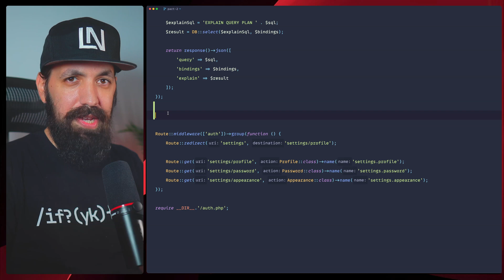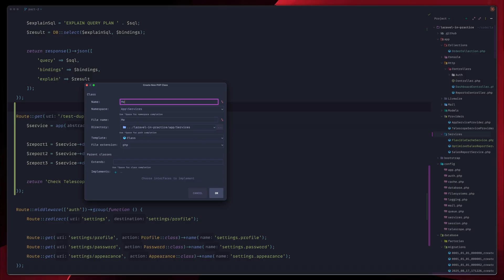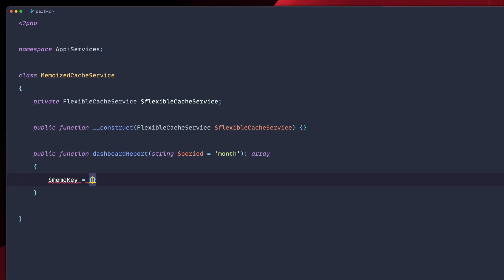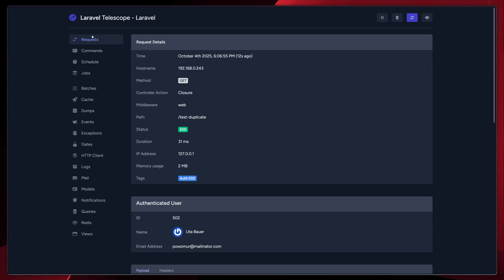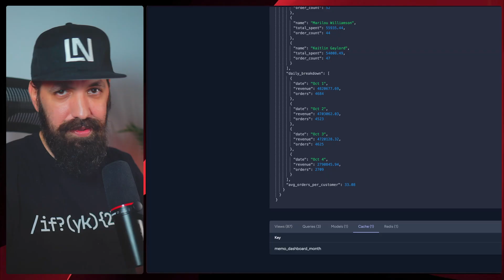Optimizing Queries with Memoization - Laravel In Practice EP9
In this episode, Harris from Laravel News helps you optimize your dashboard performance by eliminating duplicate cache hits using memorization. Learn how to:

- Identify and resolve duplicate cache calls in your dashboard
- Implement cache memorization for faster data retrieval
- Create a new service and update your controller & routes
- Validate performance improvements using Telescope

By the end of this video, you'll know how to reduce your dashboard load times from seconds to milliseconds.

👉 Timestamps

00:00 Introduction and Recap
00:15 Identifying the Problem
00:26 Initial Setup
00:30 Testing the Duplicate Calls
00:53 Understanding Cast Operations
01:24 Introducing Memorization
01:35 Implementing Memoization
02:58 Updating the Controller
03:27 Testing the Memoization
04:11 Conclusion and Next Steps